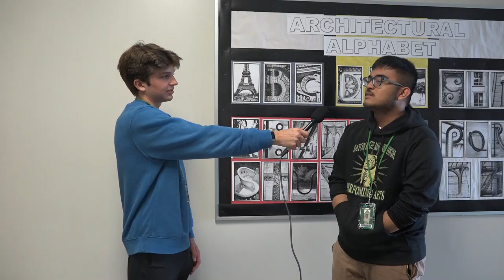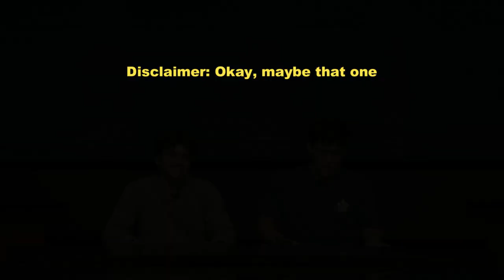BRMHS Teacher Appreciation Video 2023 by 5B Seniors of Media Arts 3 and 4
A Teacher Appreciation Video produced and edited by the Juniors and Seniors of 5th Hour Media Arts 3 and 4. Minor editing by the Teacher, Mr. Alvarado.

Seniors that worked on the Video: Anthony P., Jaevelle S., Jay P., Nelson R.
Juniors that worked on the video: Gavin O., Drew N.